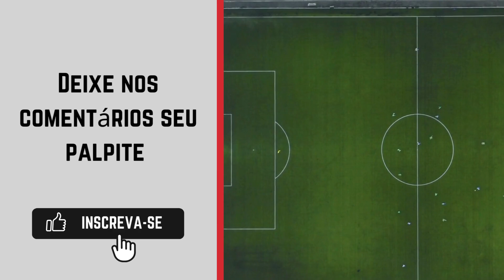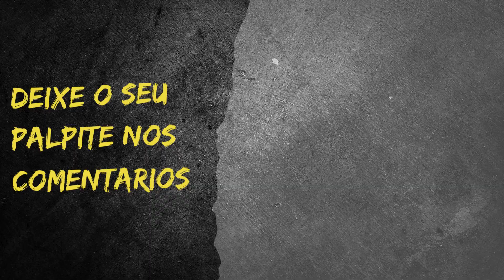Mauaense x São Carlos - Campeonato Paulista Segunda Divisão